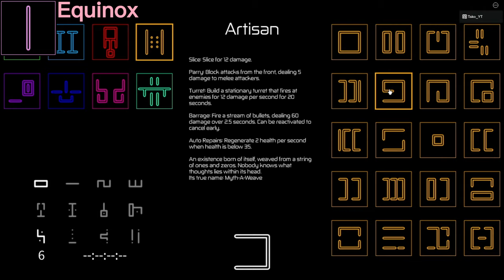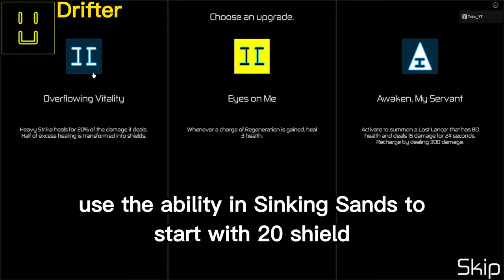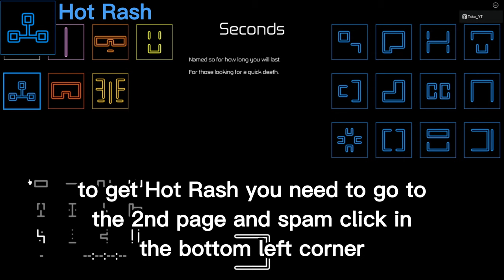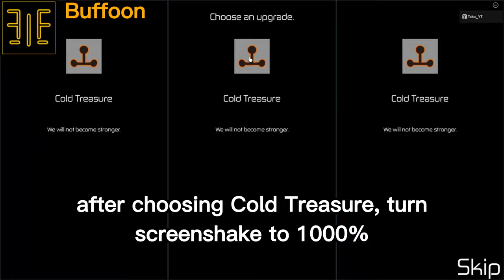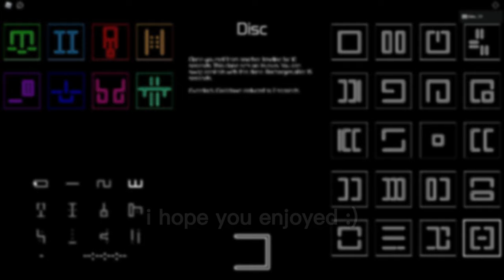How to get every special host in HOURS I Roblox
if you want some stupidly op hosts, you are in luck :]